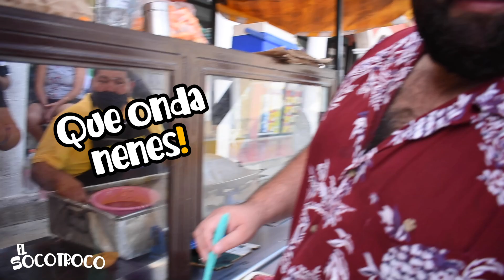Longaniza a la Valladolid con Manolo Castro